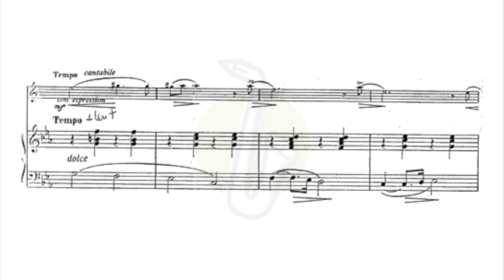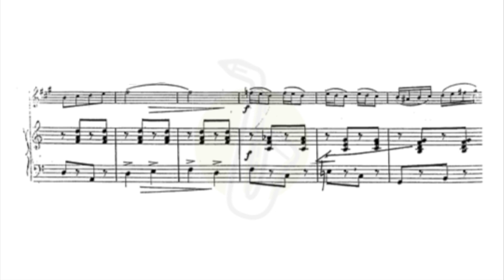DIVERTISSEMENT TZIGANE_Félix Antonini - Breath&Play Saxophone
Divertissement Tzidane de Félix Antonini, para Saxofón Alto y Piano.
Editorial: Gérard Billaudot

Interpretada por:
Héctor Canós - Saxophone
Oscar Carreras - Piano